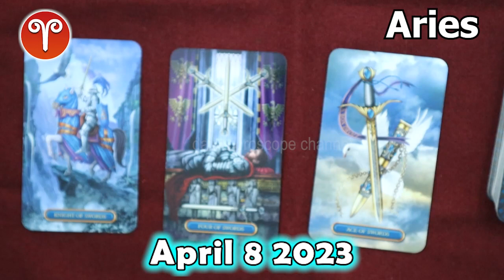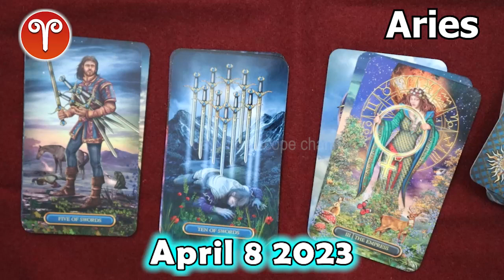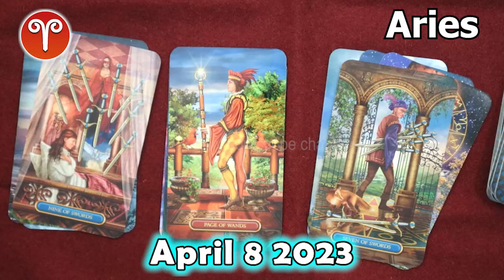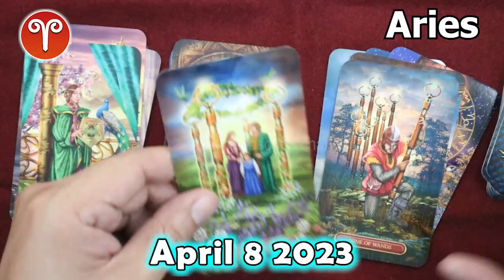❎ HOROSCOPE FOR TODAY ❎ aries daily HOROSCOPE April 8 2023 ❤️ 🌞 tarot horoscope